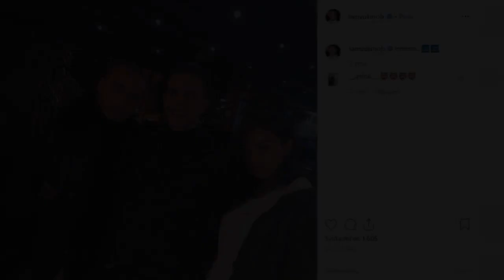Breskvica i Voyage Snimaju Pesmu sa Vuk Mobom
Rohi7 Shax - You (No Copyright Trap)